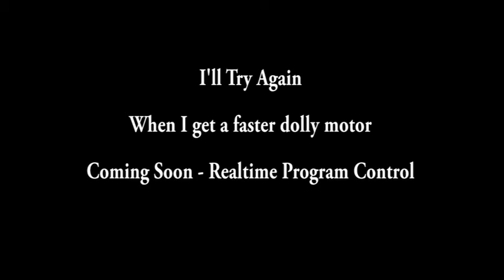Dollyzoom With First Realtime Movie 264.mp4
Dynamic Perception stage zero dolly moves forward five feet while lens zooms from 50mm to 14mm.  Timelapse moves controlled by MX-2 controller, realtime move done with prototype realtime controller.